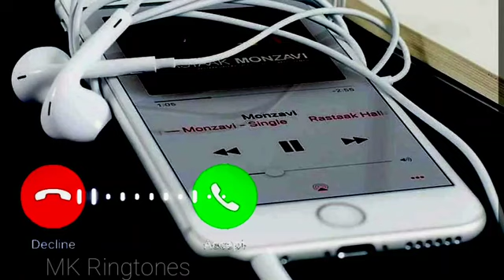Best ringtone flute ringtone iphone ringtone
June maire moto ringtone iphone ringtone iphone ringtone